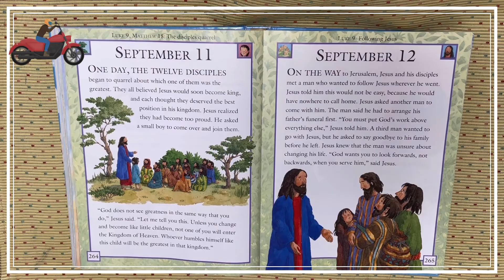Luke 9 September 11th